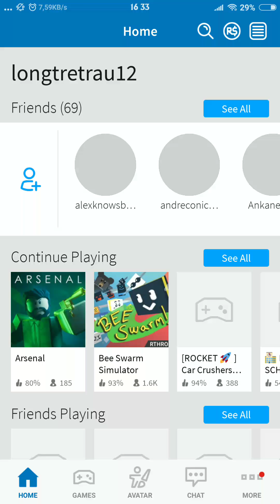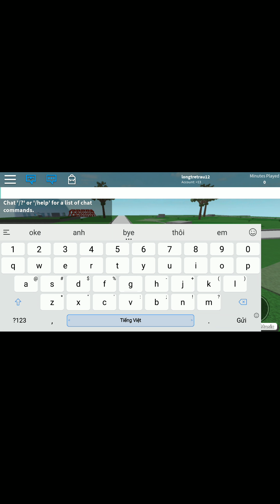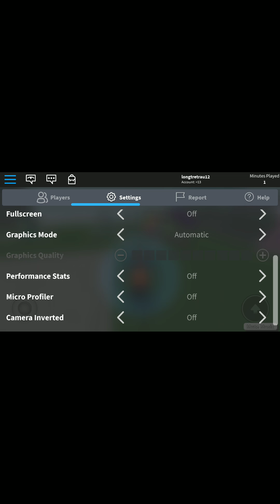Lucky block -100 độ may mắn